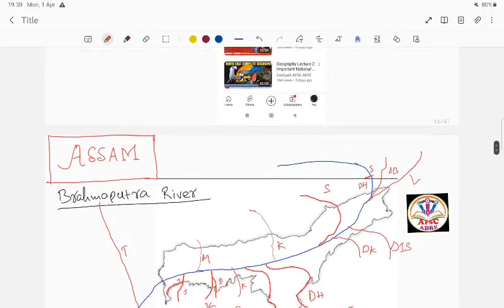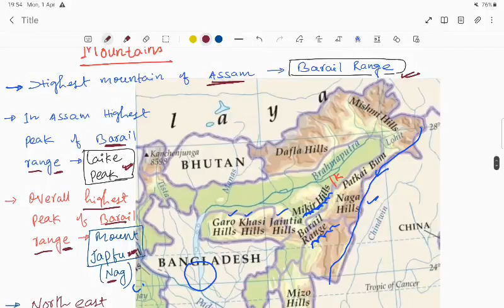Assam Complete GEOGRAPHY LECTURE-3_#apsc adre#assampolice_Brahmaputra & Barak rivers with TRICK